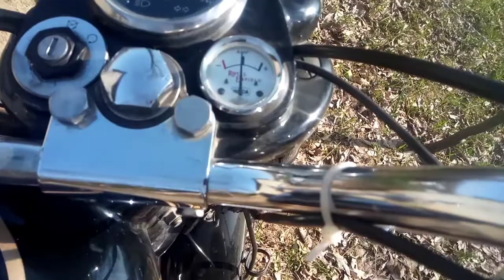Old Bullet in 2021 Review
Old Bullet is here

{1} Old bullet
{2} Royal Enfield
{3} Old standard Bullet
{4} Royal Enfield 350 Review